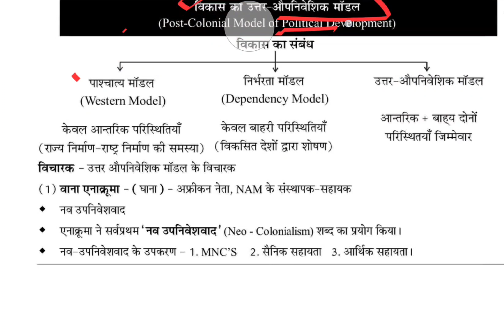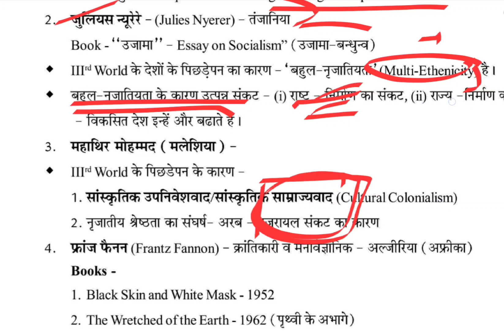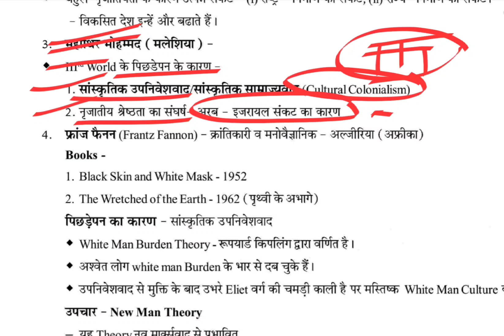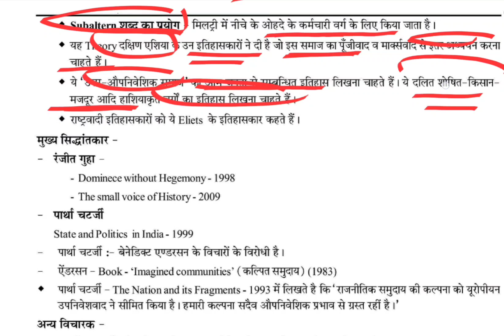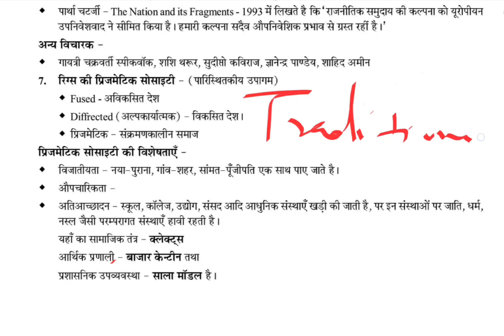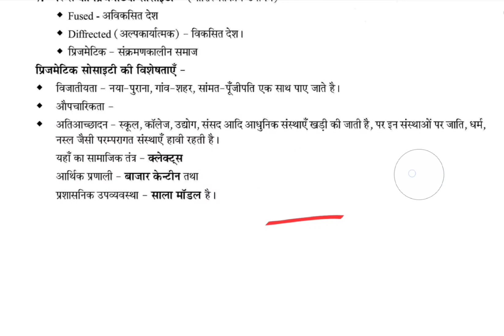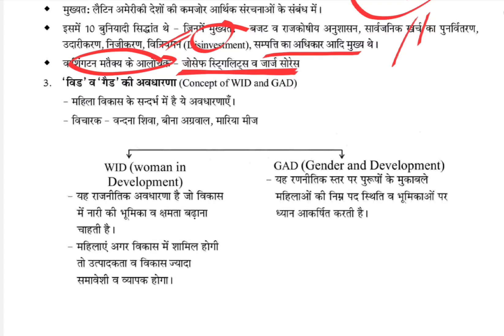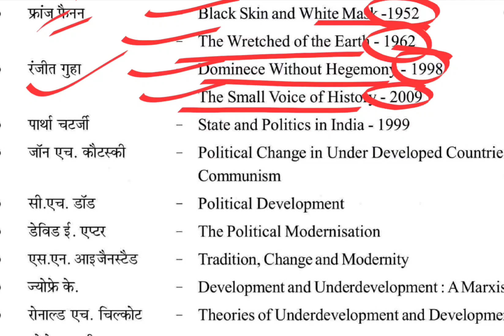Lec-7 Dependency Theory (निर्भरता सिद्धांत) UGC-NET Political Science (UNIT-4) Part-2